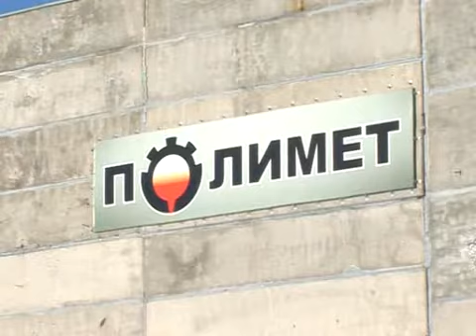Литейное производство в Полевском